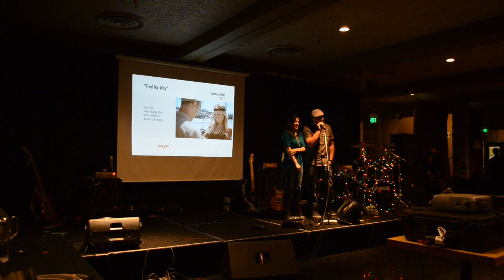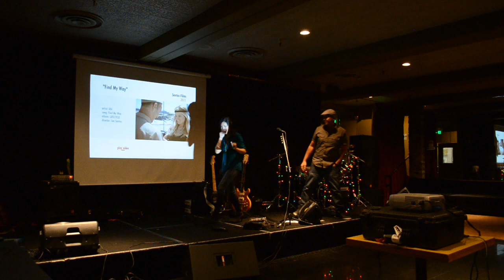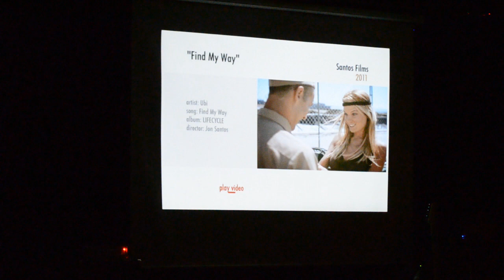UBI CD/Video Launch Party Highlights @ Intramuros Restaurant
Check out some clips from the CD/Video Release Party!